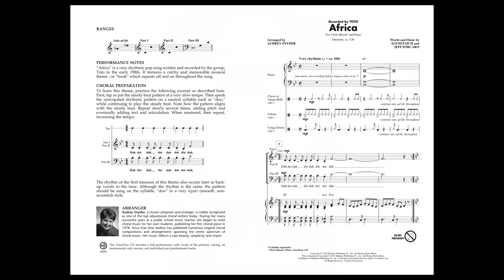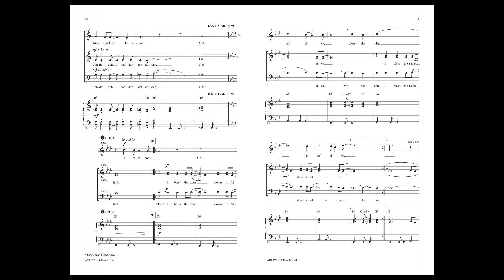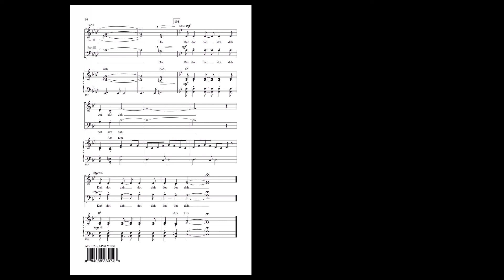Africa (3-Part Mixed Choir) - Arranged by Audrey Snyder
This accessible Discovery edition of Toto's #1 hit from 1983 provides many options for education and creativity and spans the generations in its appeal!